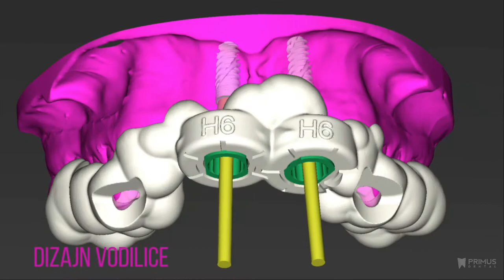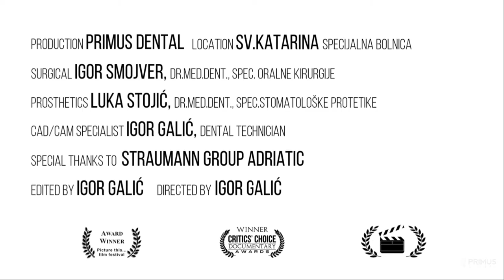Digitalno navođena kirurgija i postavljanje implantata s protetskim nadomjestkom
Prikaz slučaja imedijatnog opterećenja dentalnih implantata privremenim protetskim radom fiksiranim vijcima izrađenim prije samog postavljanja dentalnih implantata pomoću programa za digitalno vođenu implantologiju i 3D printanih kirurških vodilica za potpuno vođenu implantologiju, realiziran u Sv. Katarina Dental Centru u suradnji sa Straumann Group i KOL timom (Luka Stojić, dr. med. dent., spec. stomatološke protetike i Igor Galić, dentalni tehničar).